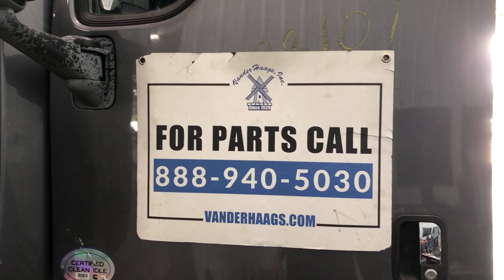2013 Peterbilt 587 - Parts Unit 13PB107